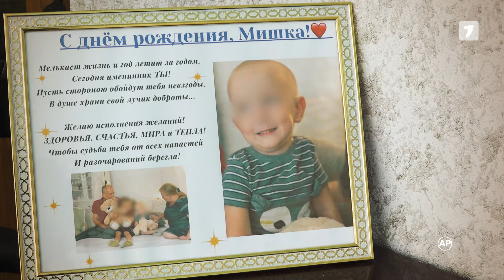Urmăriți o nouă ediție „Femeile vorbesc”, duminică, ora 18:00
Natalia Reaboi din raionul Orhei este mama a doi copii, unul dintre care a fost diagnosticat cu amiotrofie musculară spinală. Natalia este hotărâtă să meargă până la capătul lumii, luptându-se pentru fiul ei. Într-o zi, familia a decis să emigreze în Germania, doar pentru a avea acces gratuit la tratament. Toată istoria o aflați duminică, de la ora 18.00, la „Femeile vorbesc".